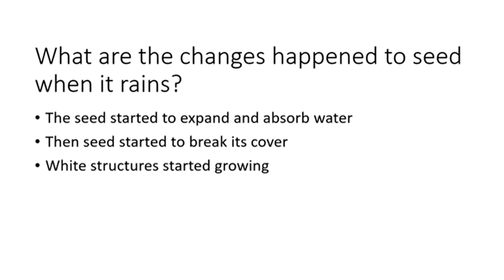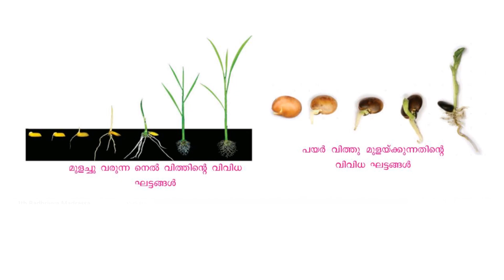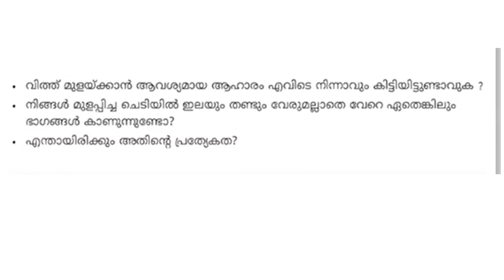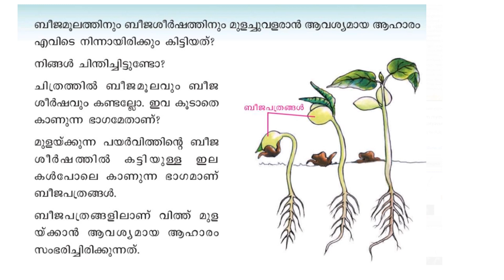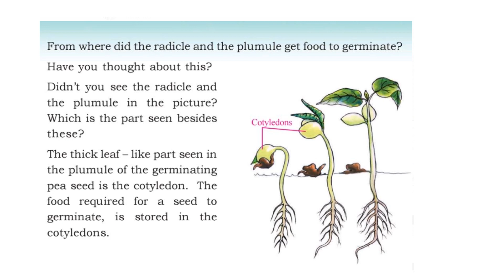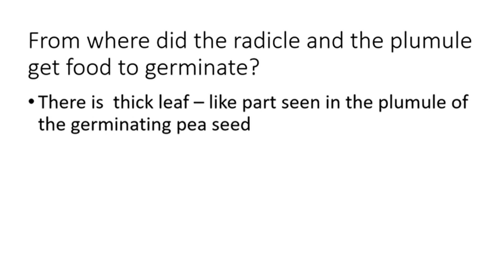CLASS 4 EVS WORKSHEET/SEP 7/2021/RADICLE/PLUMULE/COTYLEYDON/ENG AND MAL /EDUTEACHERKERALA